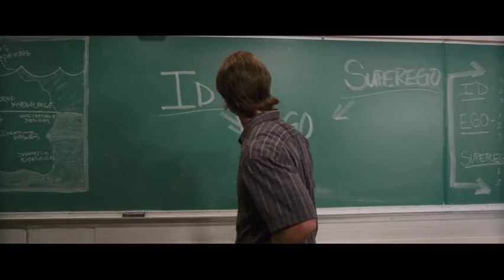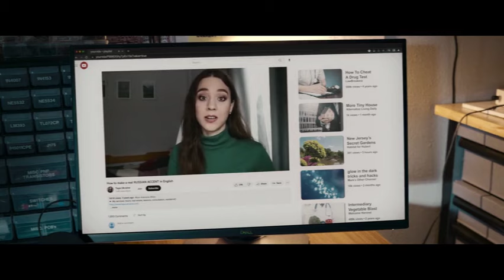You WON’T BELIEVE The Untold True Story Behind Hit Man Romance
Netflix's Hit Man provides a humorous glimpse into the life of an unlikely undercover agent, loosely inspired by a true story. The film stars Glen Powell as Gary Johnson, a college professor who accidentally starts working as a fake hitman, capturing those who try to hire him for murder. The plot thickens when he falls for a young woman trying to escape her abusive husband during one of his missions, complicating his life further. Directed by Richard Linklater, the movie has received positive reviews for its screenplay, direction, and the performances of Powell and his co-star Adria Arjona.
Critics have particularly praised Hit Man's engaging story, which sees Gary Johnson getting caught up in a series of increasingly outrageous situations. The film’s climax is made even more intriguing by revealing that it is based on a real person, prompting viewers to wonder about the blend of reality and fiction in Netflix's portrayal.